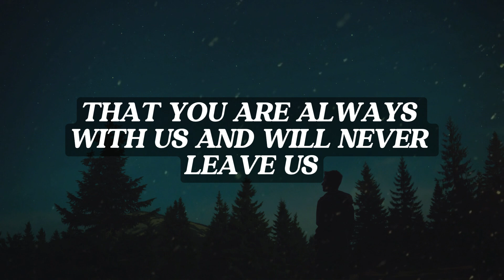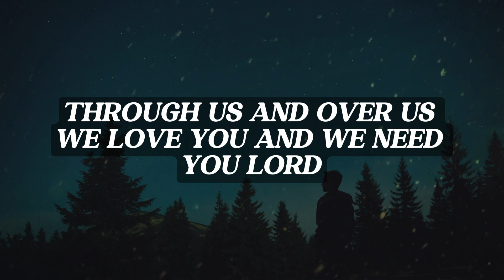Lord Always Watch Us. Simple Prayer To Thank God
In this video, we will share a simple prayer of gratitude to express our thankfulness to God for His love, blessings, and protection. We will also reflect on the importance of acknowledging God's presence in our lives and seeking His guidance and strength.

This prayer can be used as a daily prayer of thanksgiving or as a way to offer gratitude during difficult times. It is a reminder that we are never alone and that God is always with us, watching over us and caring for us.